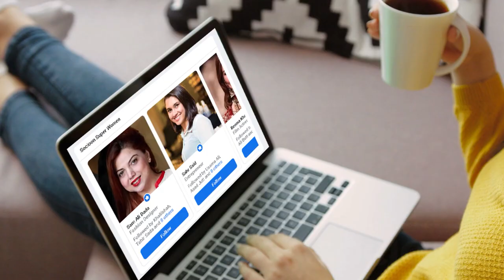Salana 300 Bachay Khanay Wali Nehar - Qatil Nehar Ki Asal Haqeeqat Kia Hai? | NewsOn